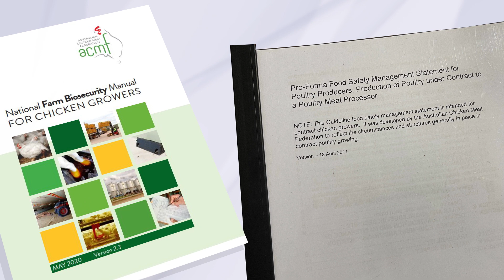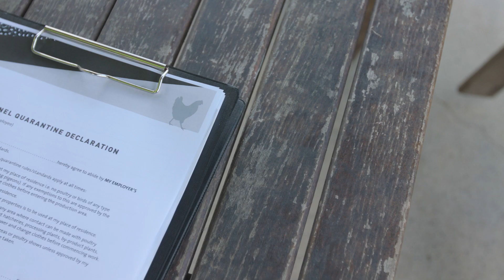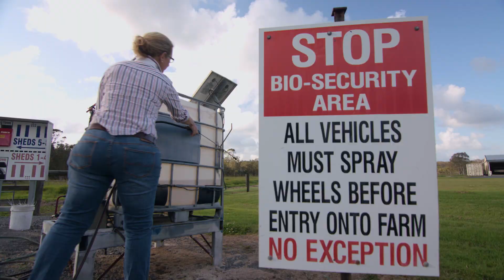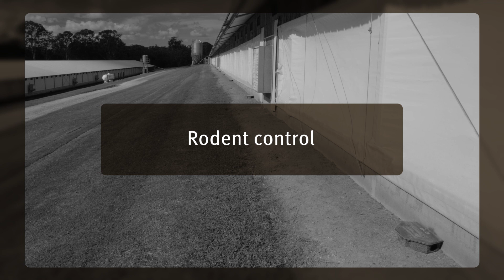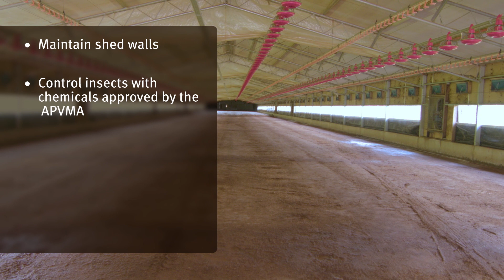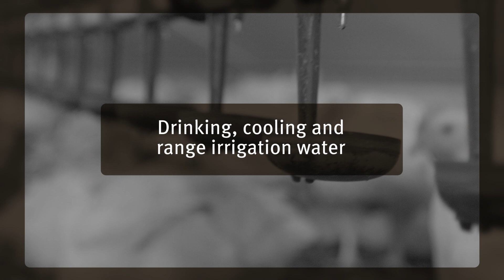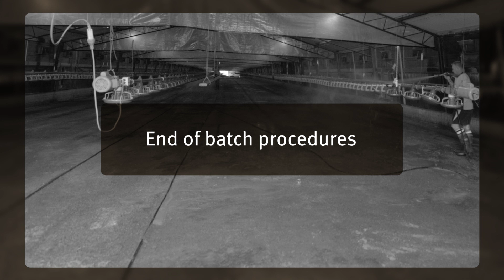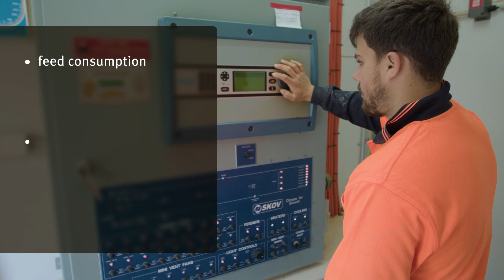Chicken Meat Biosecurity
On-farm biosecurity is essential for all poultry operations and like any insurance policy, is a prudent investment. This video gives a practical overview of the general biosecurity measures that can be implemented on conventional and free-range poultry meat farms and the requirements expected of all people working on these farms.